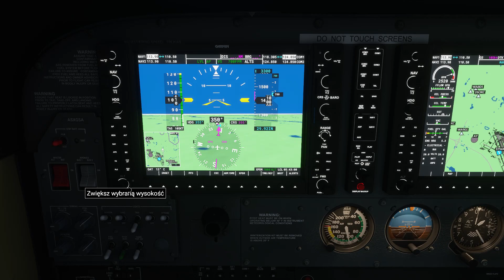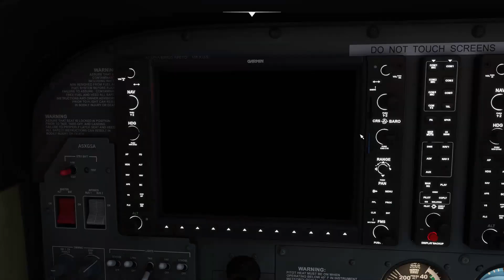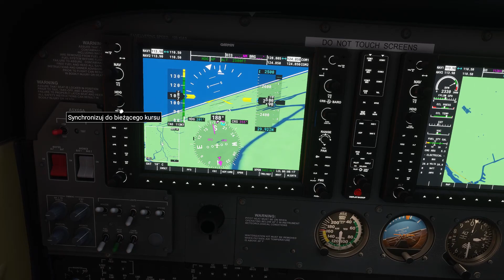Microsoft Flight Simulator 2020 - Warszawa i Zegrze chwilę przed wschodem słońca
Chwilę przed wschodem słońca startujemy z lotniska Okęcie, następnie kierujemy się na północ w kierunku Bemowa, przelatujemy nad lotniskiem Babicie. Potem Łomianki, Legionowo w kierunku Zalewu Zegrzyńskiego. Następnie skręcamy mocno w prawo i wzdłuż Kanału Żerańskiego wracamy do Warszawy. Mijamy elektrociepłownię na Żeraniu, skręcamy w lewo i wzdłuż Wisły lecimy na południe. Po drodze mijamy poszególne mosty, Stadion Narodowy, Stare Miasto, wieżowce w centrum aby pod koniec przelecieć nad pałacem w Wilanowie.